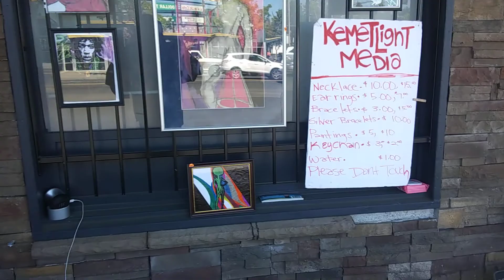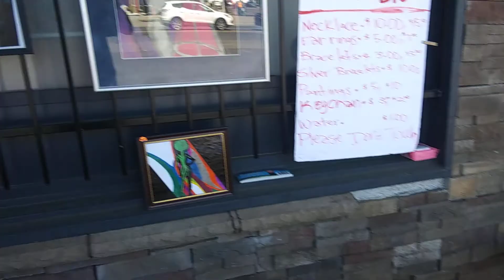BirthrightX's Eccentric Visual Art Sale At The Dime Store PDX Portland Oregon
Creator of Bum Rush Productions in Los Angeles California at The Age of 14 years old.